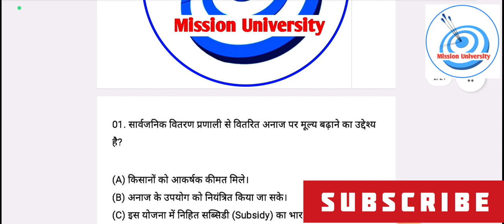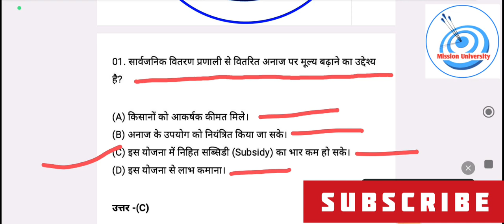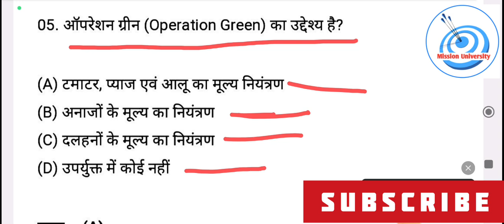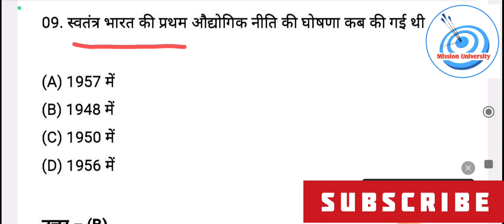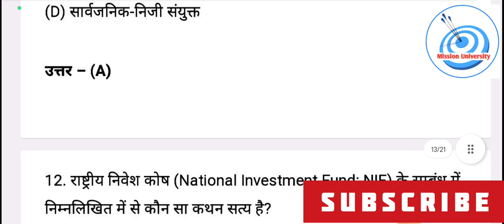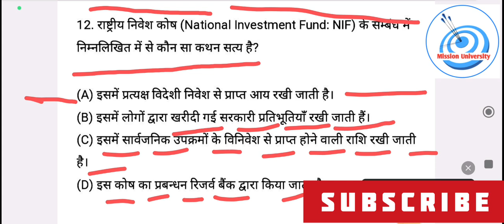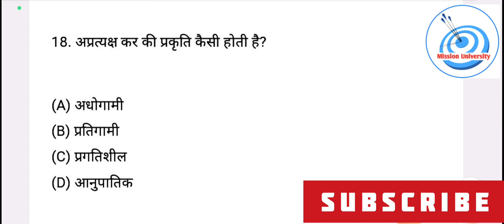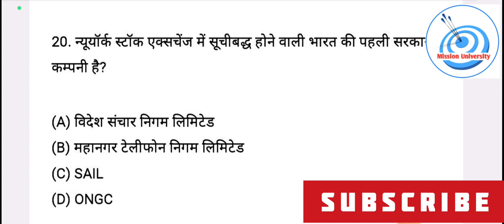Economics important MCQs || class-2 || LU Entrance exam 2023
lucknow_university_entrance_exam _2023

important question

MissionUniversity I

llb_Entrance Exam

DU Entrance Exam2023

Lucknow University Entrance Exam 2023 Gorakhpur University entrance exam 2022 Syllabus
Gorakhpur University entrance exam 2022 previous years
questions paper,
Gorakhpur University /DDU ballb entrance exam 2023,
Gorakhpur University /DDU IIb entrance exam 2022 Syllabus, bhu University ba Entrance exam 2023 Syllabus, allahabad university bsc math entrance exam 2023 questions paper, CUCET /DDU admission 2023, allahabad university admission 2023 kaise hoga, Gorakhpur
Syllabus, DDU update channel, DDU update, DDU update course, CUCET bsc math entrance exam previous year
University Admission 2023 Prosses kya hai, bhu Admission 2023, Gorakhpur university
admission form kab ayega, Gorakhpur BA admission form kaise bhre, bhu university ba admissions kaise hota hai, ALLAHABAD UNIVERSITY ba entrance exam 2023 ki a , DDU entrance exam 2023, ALLAHABAD University
Admission 2023